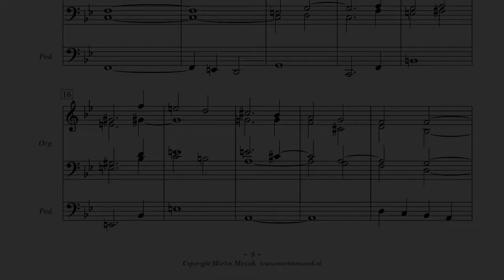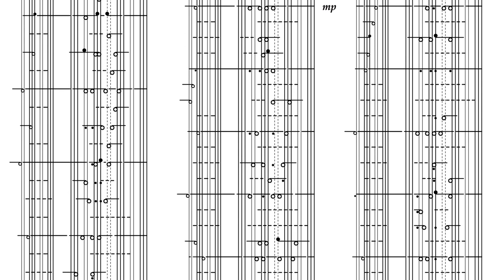NIEUW! Psalm 27 vers 5 en 7 | Huig van de Knijff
Nieuwe bladmuziek!  𝐏𝐬𝐚𝐥𝐦 𝟐𝟕 𝐯𝐞𝐫𝐬 𝟓 𝐞𝐧 𝟕 | 𝐇𝐮𝐢𝐠 𝐯𝐚𝐧 𝐝𝐞𝐫 𝐊𝐧𝐢𝐣𝐟𝐟
Het 4e deel in de serie: Prefazione de serie met inleidend orgelspel bij de eredienst.